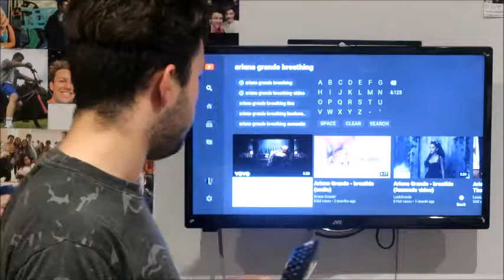REACTING TO ARIANA GRANDE- 'BREATHIN' MUSIC VIDEO